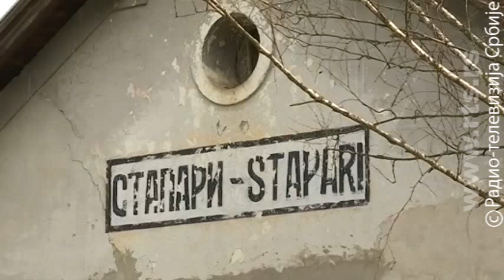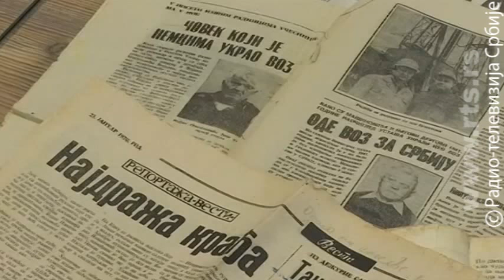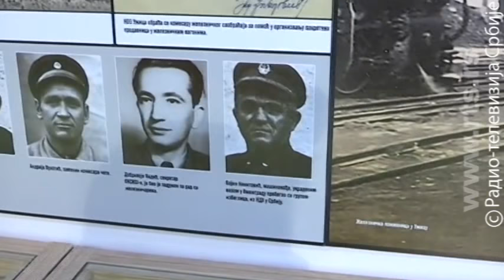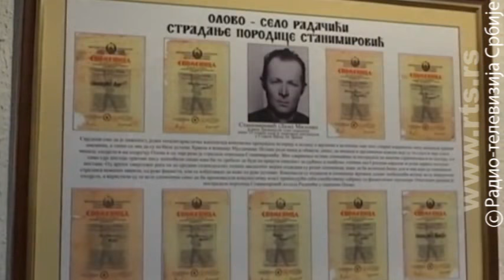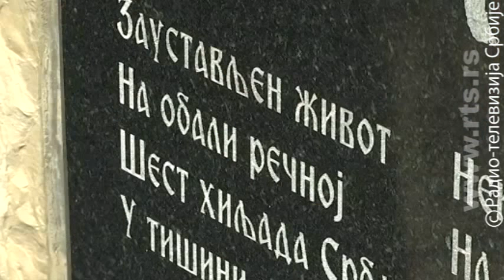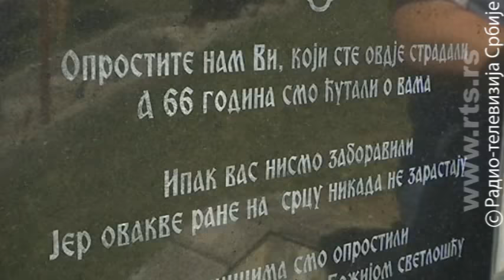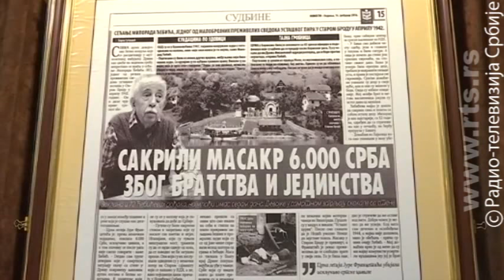Trag: Jauk u Starom Brodu - zločin i muk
Pre 75 godina, u istočnoj Bosni, u kanjonu Drine kod Višegrada, u selima Miševići i Stari Brod, Crna legija Jure Francetića i Handžar divizija su ubile oko 6.000 izbeglica - uglavnom starih, žena i dece.
Ljudi u zbegovima, prispeli od Sarajeva, Kladnja, Han Pijeska, sa Romanije, Sokoca - tražili su prelaz preko Drine, molili za čamce i skele, kako bi se domogli Srbije, i kakvog-takvog spasa.Većinu su ustaše, ipak, ovde stigle, i nastao je krvavi pokolj, koji su, tek posle dva dana zaustavili Nemci.
U Višegradu je ljudskost jednog mašinovođe spasla mnogo ljudi. Vojin Nikitović, mašinovođa parnog voza u sumrak 10. avgusta, pazeći da ne privuče pažnju stražara, daje uputstva nekolicini poznanika, da, kada padne mrak, što više ljudi smeste u kompoziciju na sedmom koloseku.
Pet stotina putnika Vojinovog voza je tako izbeglo pokolj. Bila je to gotovo neverovatna - izbeglička, železnička i junačka epizoda. Po oslobođenju, o njoj se, ipak, prestalo govoriti. Ili je, barem jedan deo - onaj o spasavanju izbeglica, prikriven.
Ostalim srpskim izbeglicama koje su dospele u Stari Brod i Miloševiće, uglavnom nije bilo spasa. Cele porodice, pre zaustavljanja krvavog pira, našle su smrt u hladnoj Drini, kako živi ne bi pali u ruke dželatima.

O ustaškim zločinima se zarad očuvanja bratstva i jedinstva ćutalo decenijama. Za zločine niko nije odgovarao, a tek je 2008. godine obeleženo mesto velikog stradanja srpskog naroda u Starom Brodu.
Autor: Jelena Božović
Snimatelj: Duško Perić
Montažer: Goran Damljanović
Urednik: Ljubisav Aleksić
Odgovorni urednik redakcije Aktuelnosti: Dragan Stojanović

Copyright: RTS